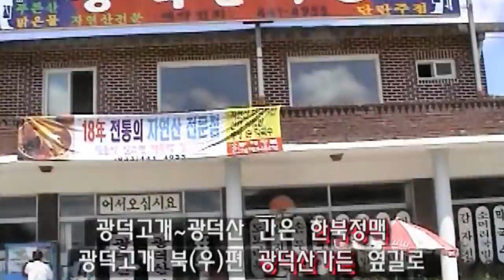0187 1 광덕산화천 020627 재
경기 포천과 강원 화천,철원군 경계선상에 주로 육산으로 된 광덕산을 광덕고개-기상레이더 공사장-광덕산-박달봉-백운관광단지 코스로 다녀왔는데, 거의 높낮이 심하지 않은 육산 능선길을 내려오는 길이고 대부분 굴참나무 숲길이라 어려움이 없는 산행으로 2002년도 영상